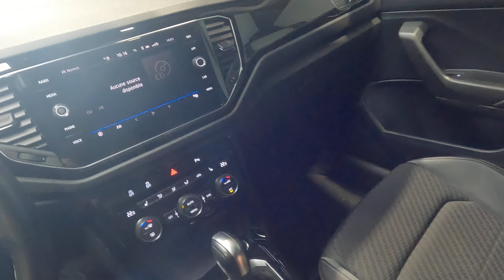T-Roc R de 300Ch et un échappement Akrapovic ça donne quoi ?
Découvrir l'annonce complète ⤵️

Volkswagen T Roc R 2.0 TSI 300 ch 4 Motion DSG7, bleu, 19 cv, 5 portes, première mise en circulation le 23/01/2020.
Nombreuses options : GPS, Apple CarPlay, caméra de recul, virtual cockpit, bluetooth, radars avant et arrière de détection d'obstacles, système d'échappement Performance en titane Akrapovic (3 416,00 EUR), buses de lave-glace AV chauffantes, cendriers AV et allume-cigare AV, dispositif d'attelage amovible (800,00 EUR), interface téléphone 'Induction' (387,00 EUR), jantes en alliage léger 19' 'Pretoria' et pneumatique 235/40 R19 avec écrou antivol (625,00 EUR), sièges AV chauffants, sound System Beats Audio Puissance totale de 400 W, caisson de graves, amplificateur numérique 12 voies (516,00 EUR), système d'alarme antivol : alarme antivol périmétrique et volumétrique avec protection anti-remorquage (non homologuée norme SRA) (304,00 EUR), toit ouvrant électrique panoramique coulissant/entrebâillant en verre (1 158,00 EUR)...

Disponible et visible dans nos locaux à Baraqueville. ( Visite UNIQUEMENT sur RENDEZ-VOUS afin de vous recevoir dans les meilleures conditions. )

Origine Allemagne. ( Malus écologique restant à payer : 3 543EUR . Nous nous occupons de toutes les démarches administratives )

Véhicule 1ère main.
Seulement 46 900Km.
Justificatif d'entretien VW disponible :
- 1er entretien fait le 13/04/2021 à 13 860Km. ( Vidange moteur )
- 2ème entretien fait le 25/04/2022 à 23 708Km. ( Vidange moteur )
- 3ème entretien fait le 29/04/2024 à 44 772Km. ( Vidange moteur )
Le contrôle technique ainsi que les éventuels consommables à prévoir seront faits pour la vente.

5 places.

TVA apparente : LOA possible.

OPTIONS ET EQUIPEMENTS :

Extérieur :
- rétroviseurs électriques
- jantes aluminium

Intérieur et confort :
- accoudoir central
- auto-radio commandé au volant
- ordinateur de bord
- volant multifonctions
- bluetooth
- aide au démarrage en pente
- stop & start
- volant cuir
- climatisation automatique
- GPS

Sécurité :
- détecteur de pluie
- fermeture centralisée
- ABS
- airbags frontaux
- airbags latéraux
- anti-démarrage
- anti-patinage
- ESP
- radar avant de détection d'obstacles
- radar arrière de détection d'obstacles
- répartiteur électronique de freinage
- fixation ISOFIX
- airbags rideaux

Chez nous vous bénéficiez d'une garantie pièces et main d'oeuvre de 3 mois.

(*)Des solutions de financements sont également disponibles. Rapprochez-vous de votre conseiller pour en savoir plus.

Modalités :

Fb - Insta - Lkd - Yt
* Plus de 70 véhicules disponibles sur parc
- Du lundi au vendredi de 9h - 12h et 13h - 19h
- Samedi 9h - 12h - 13h - 18h

BONNEFIS AUTOMOBILE | BONNEFIS AUTO | GARAGE BONNEFIS